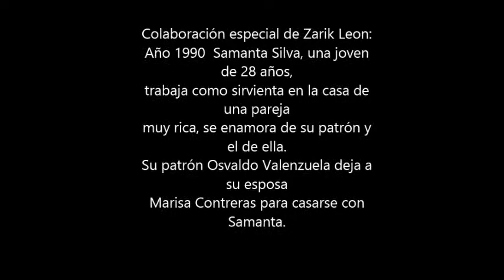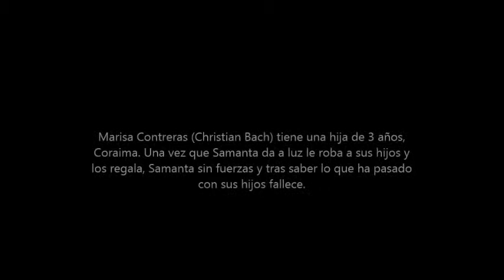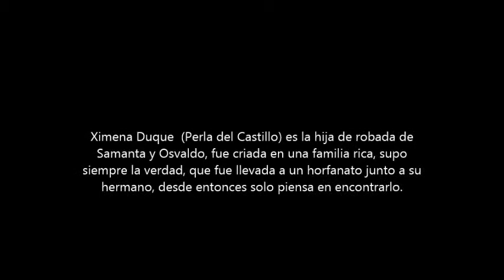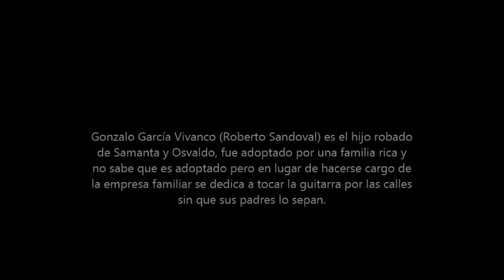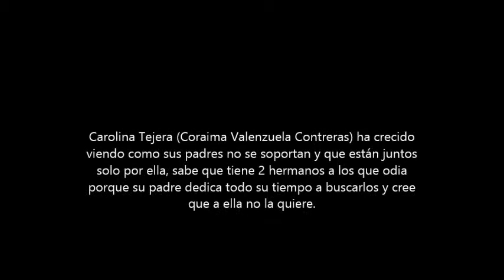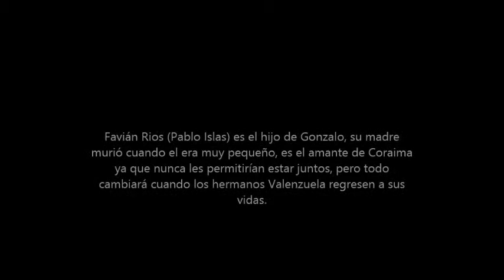El Robo- Ximena Duque y Fabián Ríos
Dos hermanos separados al nacer y una venganza.